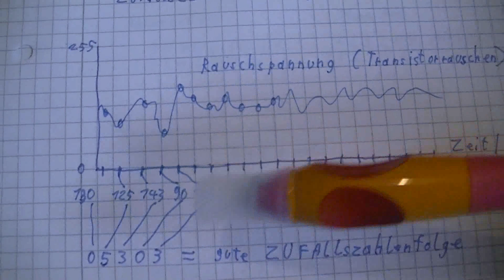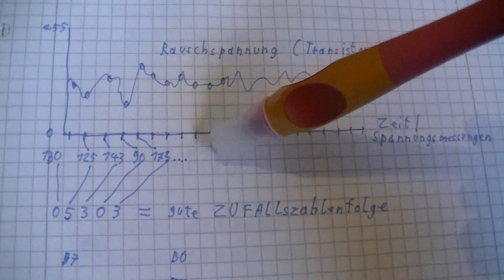Erzeugen von echten Zufallszahlen aus Transistor Rauschen - eflose #587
Nur eine Idee erstmal, ob und ich das realisiere da muss ich gucken aber es sollte so funktionieren. Wenn ich aus einen Analog-Digital Wandler der von einen rauschenden Transistor gespeist wird jedesmal nur das niederwertigste Bit nehme und die Bits aneinanderreihe müsste ich sehr gute Zufallszahlen bekommen.